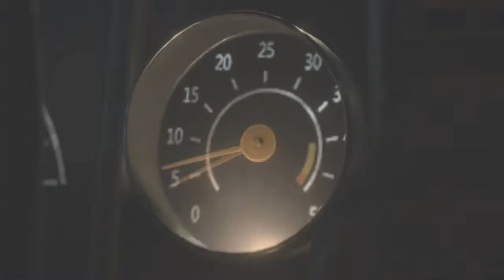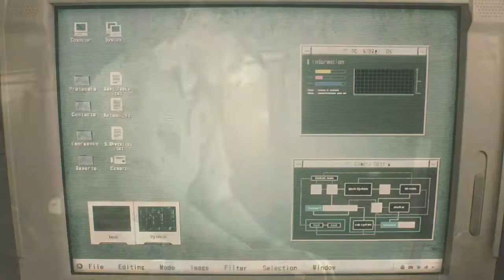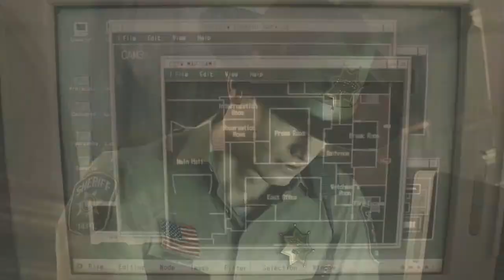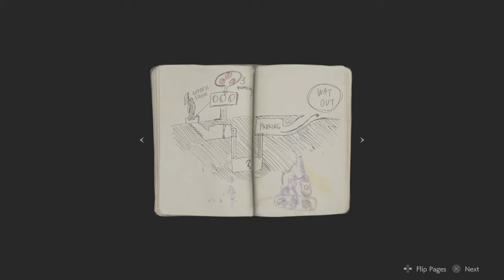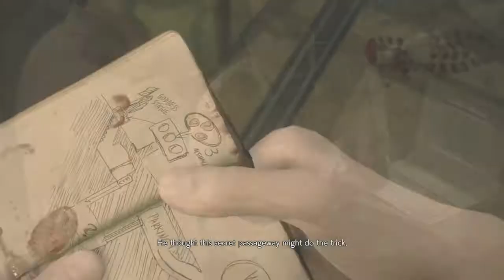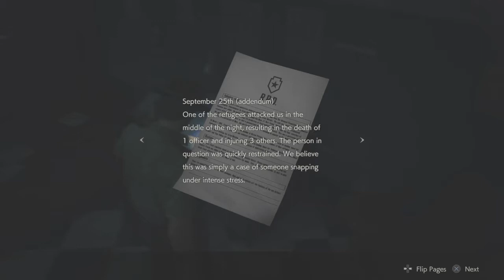I'M RANGER RICK | Resident Evil 2- Part 1